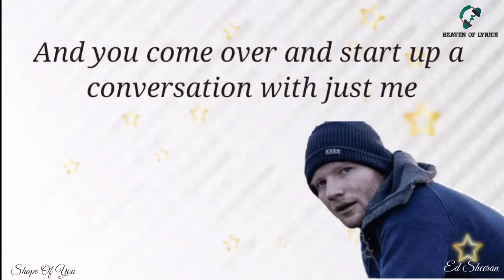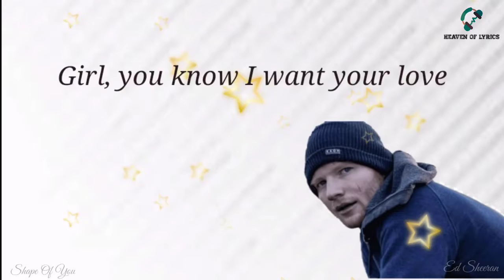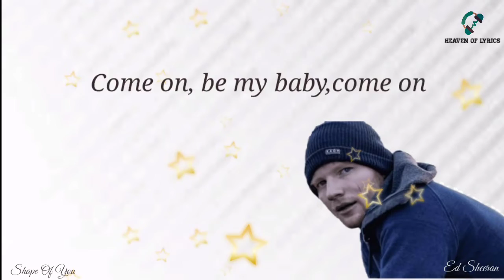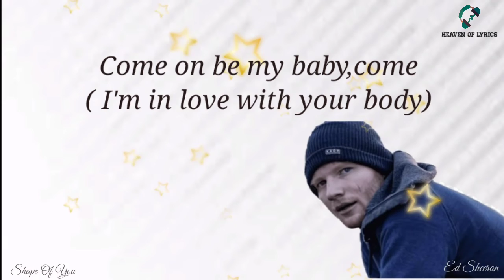Shape Of You (Lyrics) _-_Ed Sheeran_-_Heaven Of Lyrics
Hey guys
This is a amazing song called Shape Of You sung by Ed Sheeran.

🔔 On notification for update and stay with our touch.
Thanks.